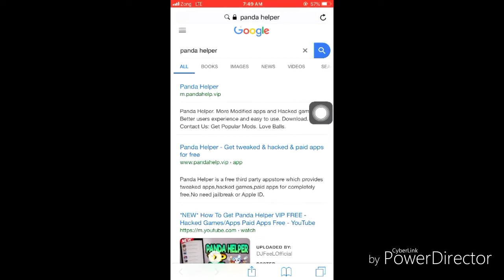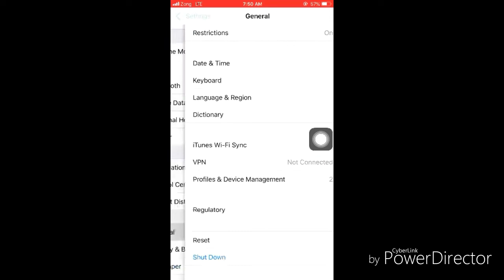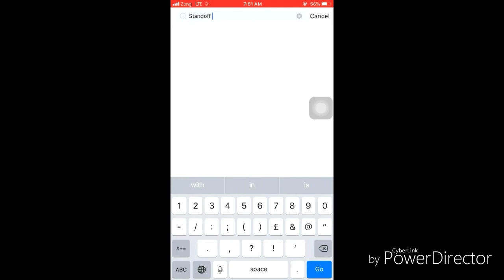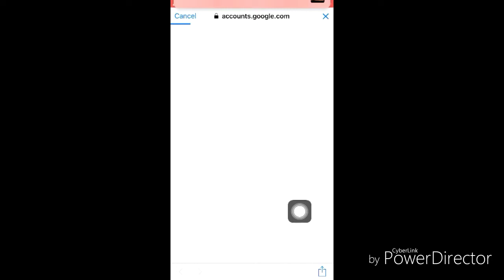Standoff 2 [HACK] FOR [IOS] ,ANTIBAN,SPEEDHACK,RADARHACK,MONEYHACK, WATCH FULL VIDEO TO UNDERSTAND.